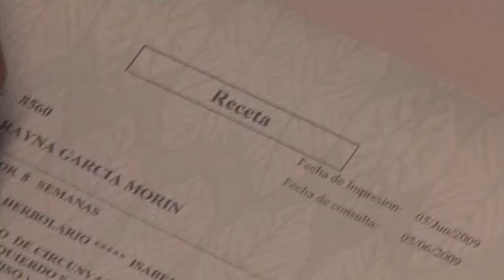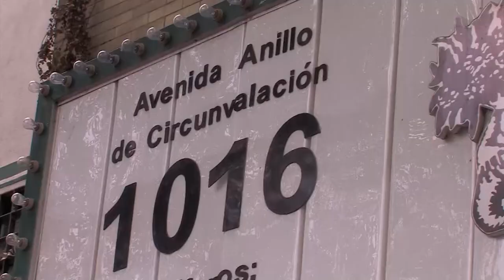NUTRIBELLA - NÍSPERO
En nuestro programa NUTRIBELLA nuestro Asesor Herbolario nos habla sobre: NÍSPERO